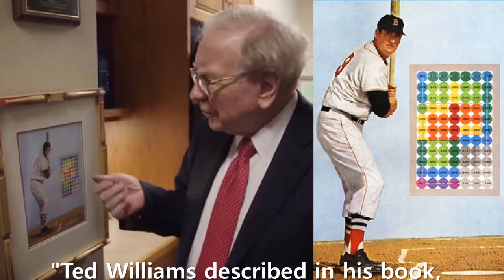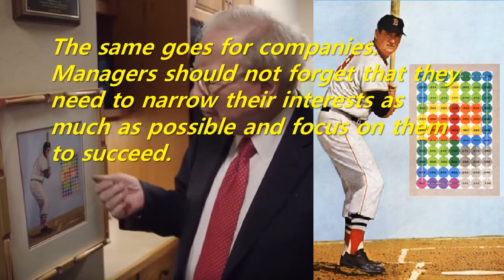Short Story: MLB Ted Williams' 'heat map' frame hanging on Warren Buffett's office wall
Even the best hitter can't hit all the balls well. To increase batting average, the hitter must aim for a ball that comes the zone where he can hit well. The same goes for companies. Managers should not forget that they need to narrow their interests as much as possible and focus on them to succeed.